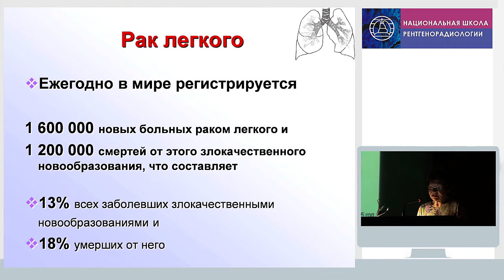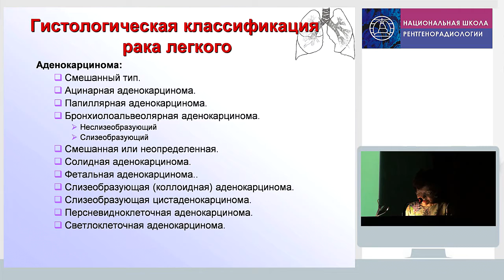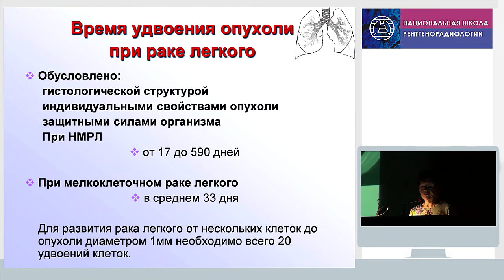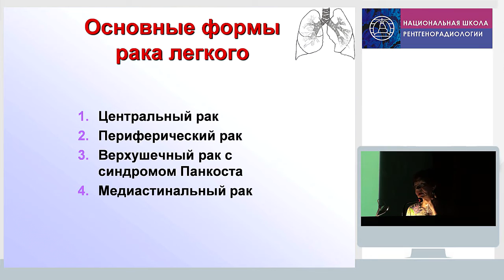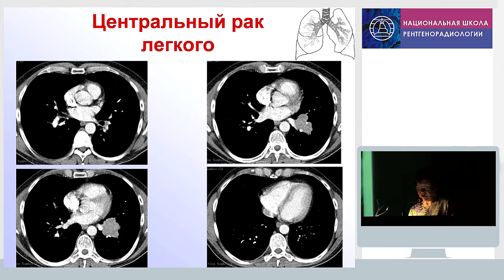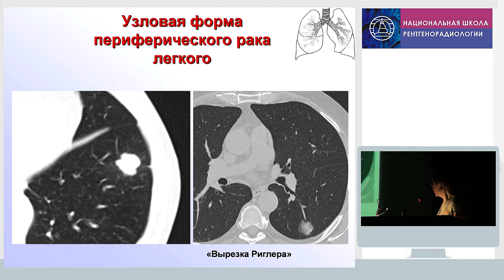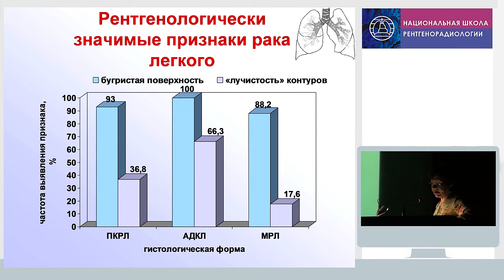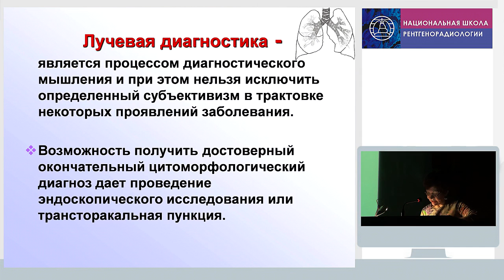Лучевая диагностика рака легкого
Лучевая диагностика рака легкого (Новосибирск 25-26 марта)